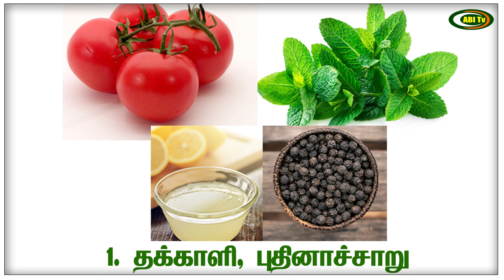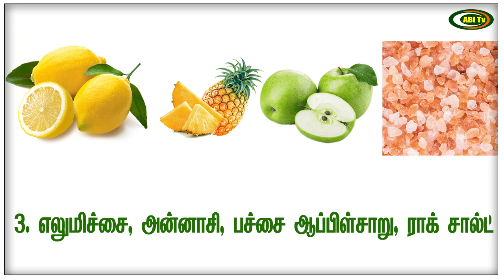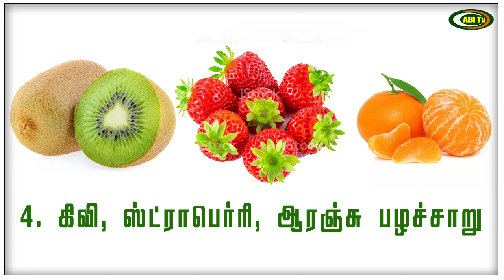கொரோனாவிலிருந்து குணமடைந்தவர்கள் அவசியம் சேர்க்க வேண்டிய 6 சத்துமிக்க பானங்கள்...